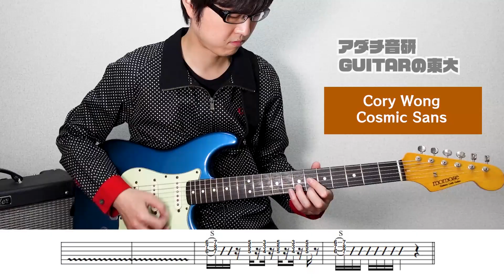弾いてみた！【 Cosmic Sans / Cory Wong 】